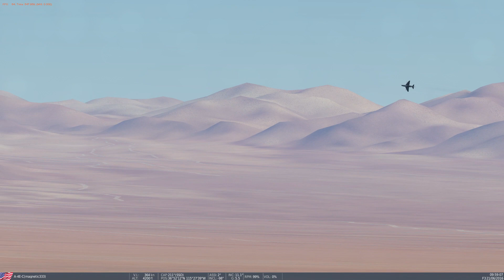DCS A-4E flying over range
Manoeuvrability of new version of A-4E from DCS simulator